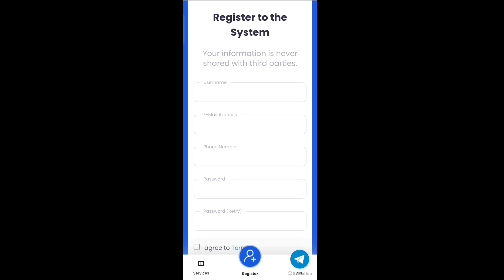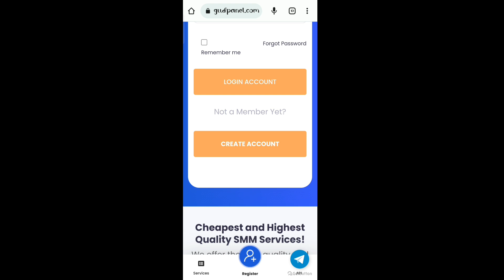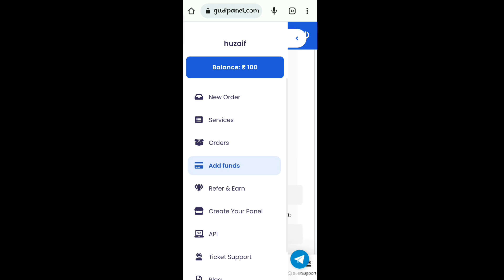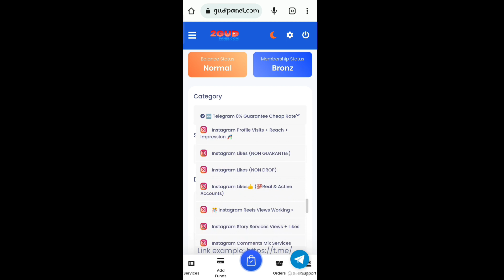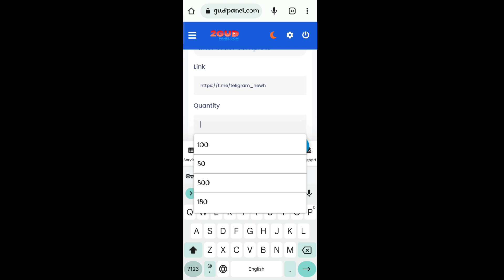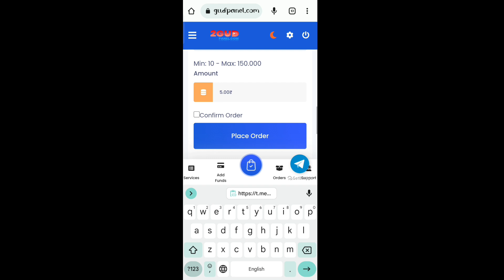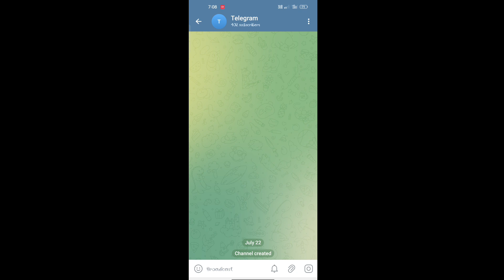Telegram Channel Pe Subscribers Kaise Badhaye | How To Increase Telegram Subscribers Unlimited 2023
Telegram Channel Pe Subscribers Kaise Badhaye How To Increase Telegram Subscribers Unlimited

Hello Friends
Swagat Hai Aapka Youtube Channel Me
Iss video ke bareme maine aapko detail me bataya hai
Jiski madad se aap apne telegram channel par bahot hi cheap rate me subscribers badha sakte hai
Jyada janne ke liye video ko end tak dekho

Your Queries 👇
Telegram channel members
Hoe to buy telegram channel members
Telegram free channel members
Telegram smm panel
How to buy telegram channel members
Telegram indian service
Telegram channel indian members